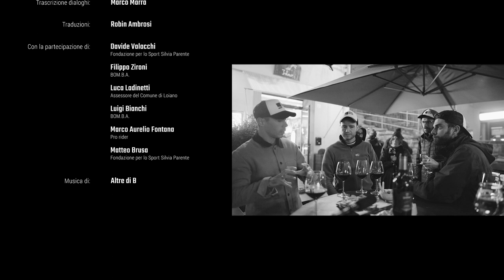ALL IN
Noi di Wildlab siamo anche ciclisti sfegatati e siamo molto felici di aver iniziato una collaborazione con BOM.B.A. (Bologna Montana Bike Area), la mountain bike area dell'Appennino Bolognese.

In questo video vi portiamo con noi a percorrere ALL IN, il primo trail accessibile di BOM.B.A. .

Si tratta del primo passo del progetto “ALL IN - CLUSIVE”, il progetto per rendere percorribili parte dei sentieri del comprensorio anche a chi ha disabilità motorie e di altro genere.
L’idea nasce dalla collaborazione con la Fondazione per lo Sport Silvia Parente e Davide Valacchi, ciclista non vedente che con il tandem fa delle cose incredibili!

Un grazie grandissimo a Marco Aurelio Fontana che è venuto con noi per collaudare il trail, a E-xplora per le e-bike e a Heroad per… vabbè lo scoprirete nel video

P.S. C’è un punto del video che ogni volta che lo guardiamo ci emoziona particolarmente… Fateci sapere se è così anche per voi.

Video:Wildlab Multimedia
Foto: Giuseppe Giuliano
Grafiche: Fabio Gamberini
Trascrizione dialoghi: Marco Marra
Traduzioni: Robin Ambrosi

Con la partecipazione di Filippo Zironi, Luigi Bianchi, Luca Ladinetti, Matteo Brusa,  Alcide Pece, Fabrizio Pizzulo